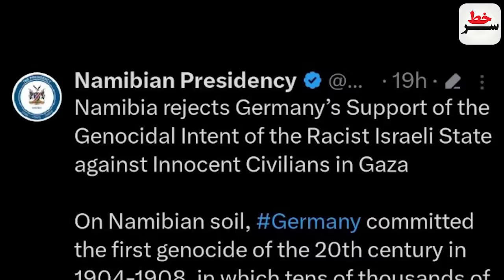اهتزاز پرچم ایران در اروپا به عنوان نماد مبارزه با اسرائیل/همزمان با عقب نشینی عجیب اسرائیل از غزه!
اهتزاز پرچم ایران در اروپا به عنوان نماد مبارزه با اسرائیل!
همزمان با عقب نشینی های عجیب اسرائیل از غزه!
ذوق‌مرگ شدن مزدوران انگلیس بعد از شنیدن عدم تعطیلی بی بی سی!